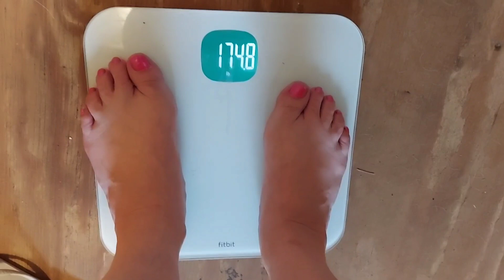Keto week 252, Frustrating every day